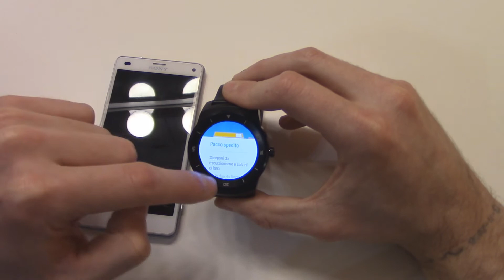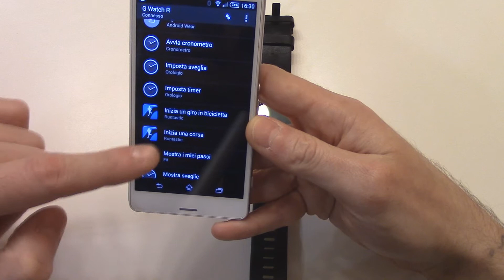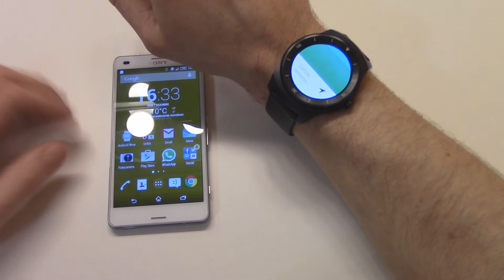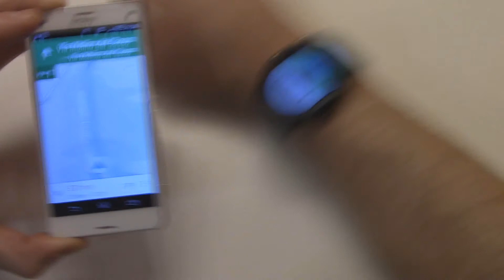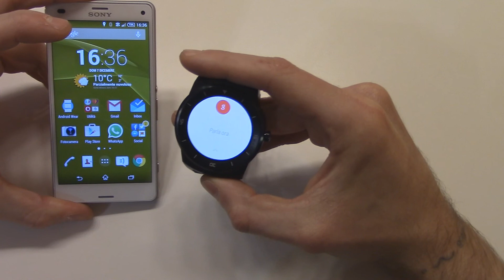Recensione LG G watch R da Techtutorial.it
Ecco a voi la recensione del LG G watch R.